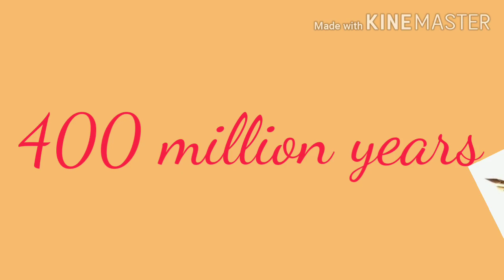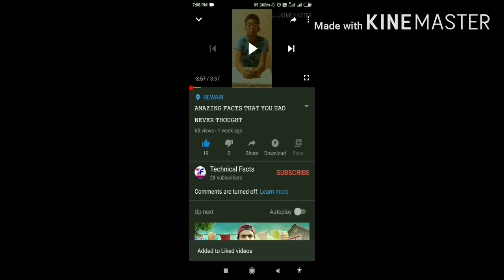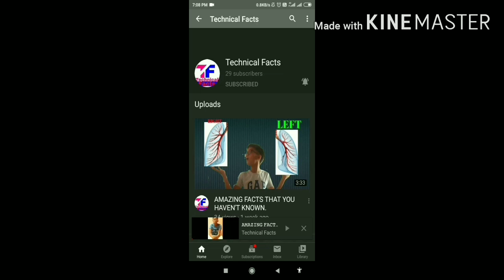🤔🤔Hamesha kala hi kyo, safed kyo nahi🤔?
In this video you know amazing and gazab facts.
and share this link.
Thanks for supporting 🙏🙏🙏🙏👍👍✌✌✌ TO milte hai agli video me bye guys.